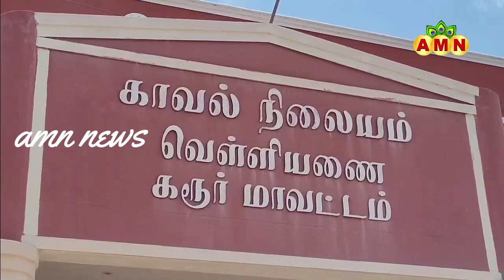மழைக்காக ஒதுங்கி இருந்த பெண்மணியை மதுபோதையில் கட்டையால் தாக்கி விட்டு சென்றதாக வாக்குமூலம்.